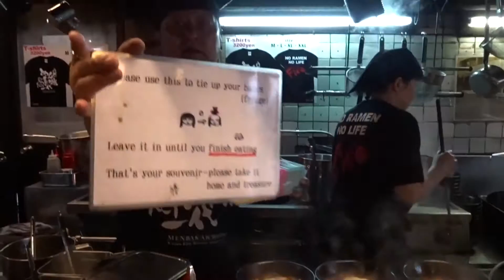Fire Ramen Menbaka - Kyoto